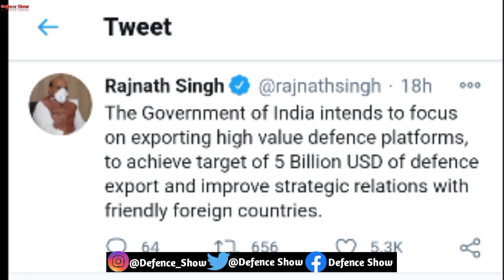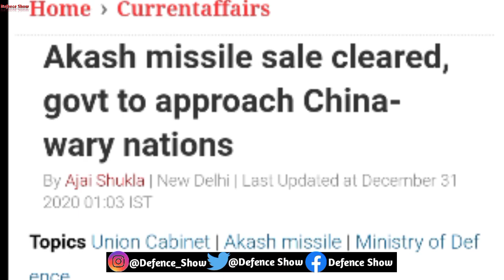9 countries can now Buy Swadeshi Akash Missile System | Indian Defence Updates | Defence Show